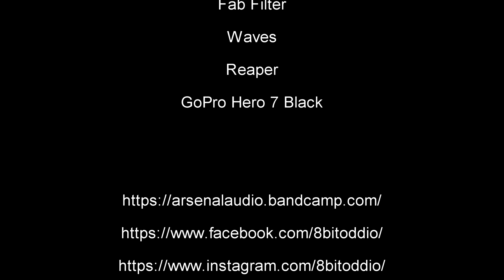Arpeggios from 6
Ripping some arpeggios from one of my originals...seemed like a fitting introduction to the new instrumental metal project! This song will be on the upcoming EP...

Hope you enjoy the brand new Arsenal Audio Channel!

FILMED BY @lex_halvorsen